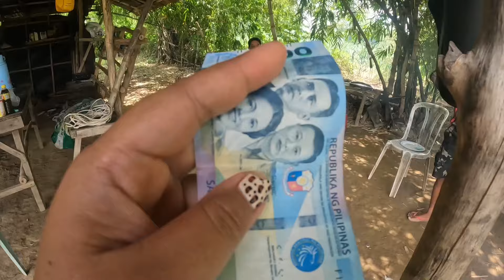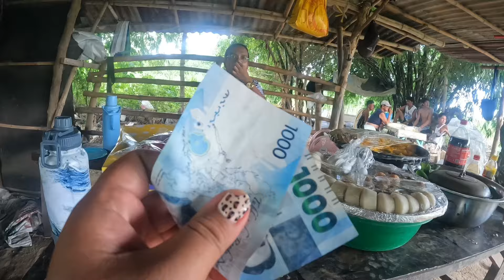BIRTHDAY CELEBRATION OF APUNG DABU + BONUS BLESSING SA MGA TROPA SALAMAT PO ATE BETH AND KUYA JOEY